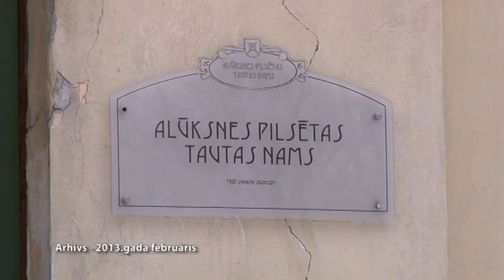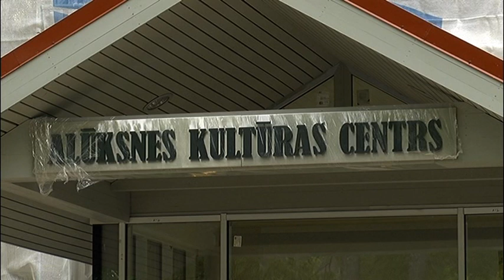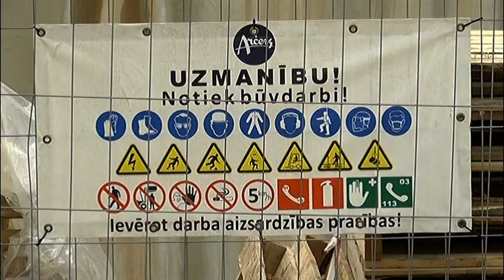Top Alūksnes jaunais kultūras centrs